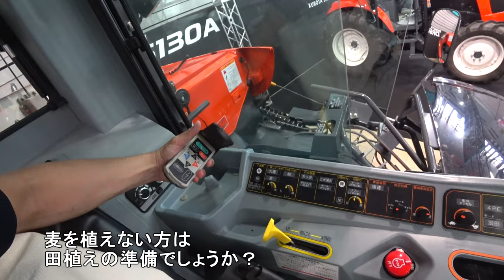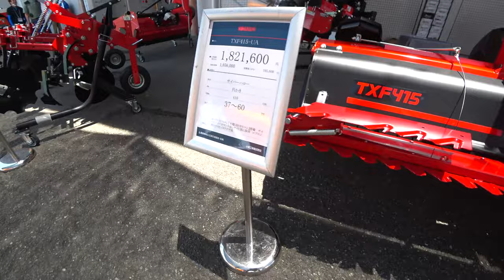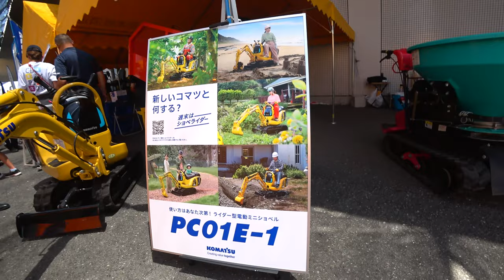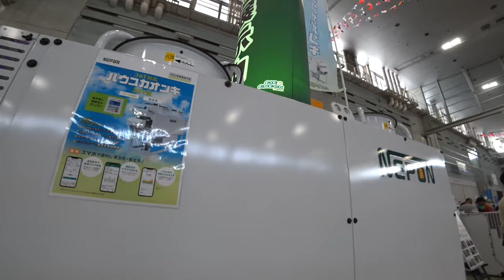【会社員実家農業手伝う】2024クボタDR6条刈りで麦刈り開始、稲刈りでも最強農機具とは！